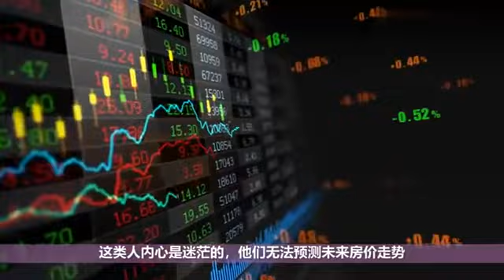已买房和租房的人,在5年之后,生活会有什么差距